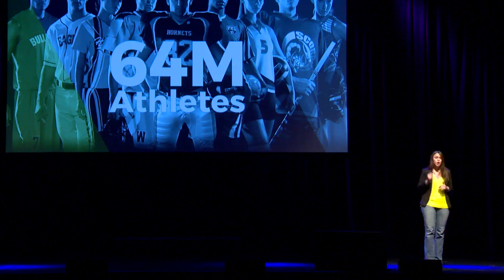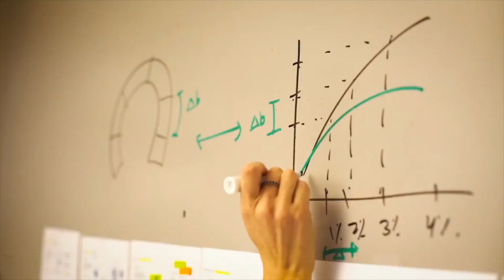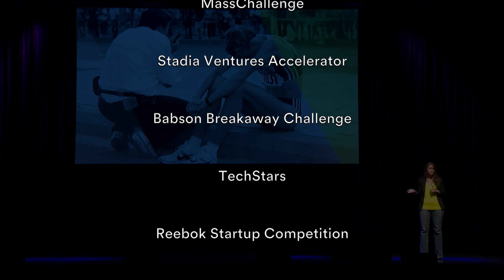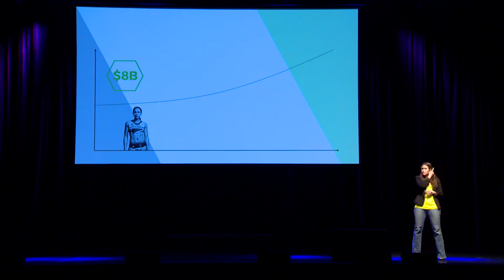Harvard Venture Stories - Nix Biosensors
A venture funder turned entrepreneur, Meridith Unger has used her experience on both sides of the pitch table to become an expert on selling her company to investors and competition judges alike. Unger's Harvard Launch Lab-based venture, Nix Biosensors, is developing wearable hydration sensors for the consumer and military markets.